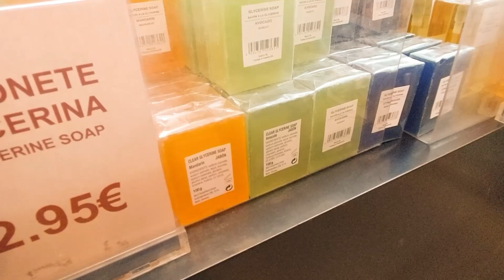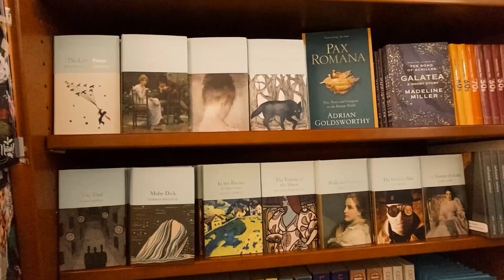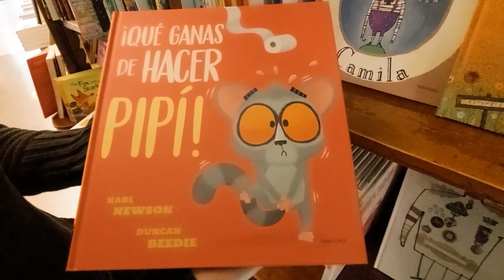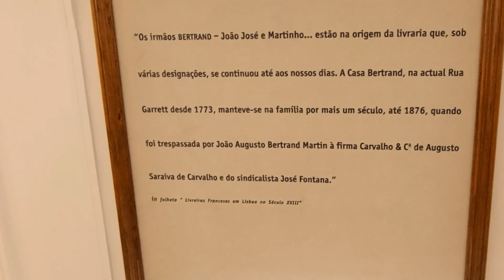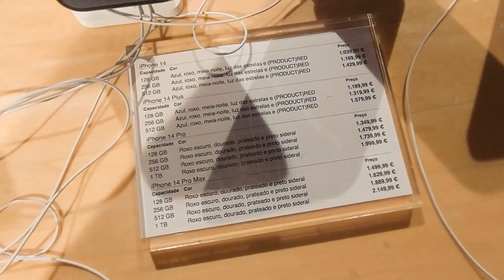One day with me in LISBON - Portugal (Subtitles)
No vídeo de hoje vocês irão nos acompanhar até Lisboa.
Acredito que assim como nós, vocês irão ficar encantados com tanta beleza e história que essa cidade nos proporciona.

Fico a disposição para esclarecer suas dúvidas se caso houverem, através dos comentários, ou pelo direct do instagram, clicando

Até logo! Beijão!
Professora Luciane

Bye Bye!

Um dia comigo em LISBOA - Portugal (legenda)

里斯本, 里斯本城, 歐洲, 里斯本之旅, 里斯本之旅, 我們在里斯本的假期, 漫步里斯本, 漫步里斯本,
리스본, 리스본 시, 유럽, 리스본 여행, 리스본 여행, 리스본에서의 우리 휴가, 리스본 산책, 리스본 산책,